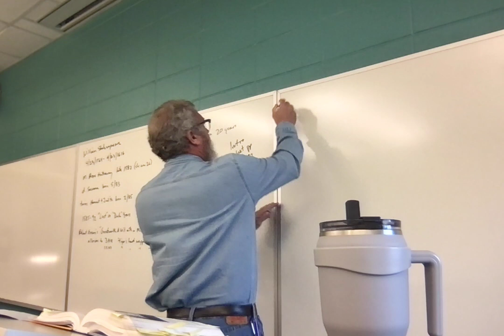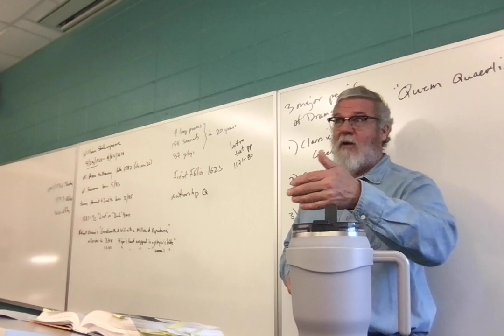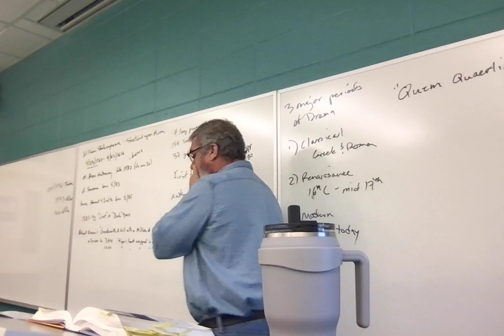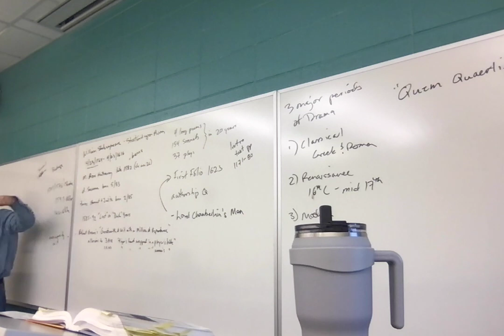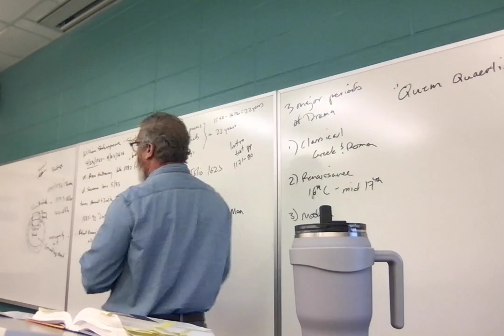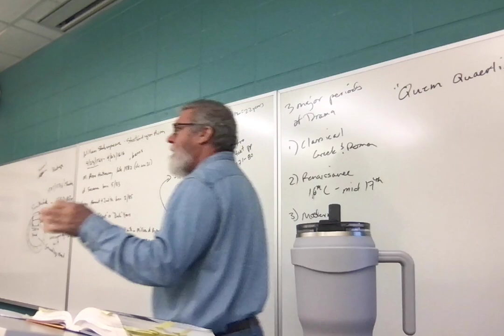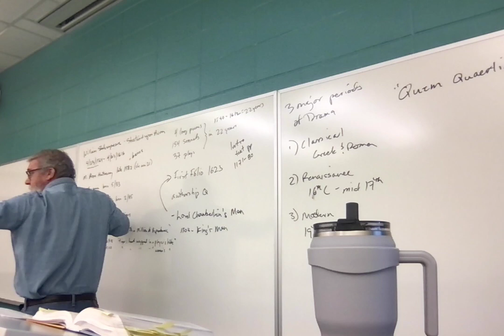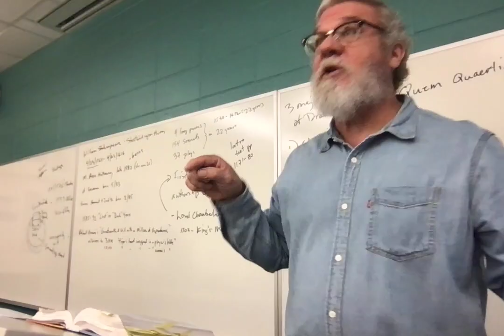ENGL 2030.008 Lecture 15 22423 Shakespeare background AMND 1.1.1-22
Lecture 15: background to Shakespeare, A Midsummer Night's Dream, 1.1.1-22